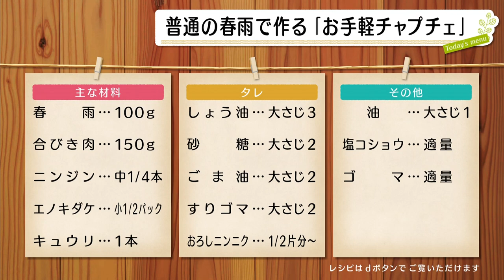ナマなキッチン「普通の春雨で作る お手軽チャプチェ」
2023年5月2日(火）放送

～GW！みんなが集まってもOK！～
「普通の春雨で作る　お手軽チャプチェ」